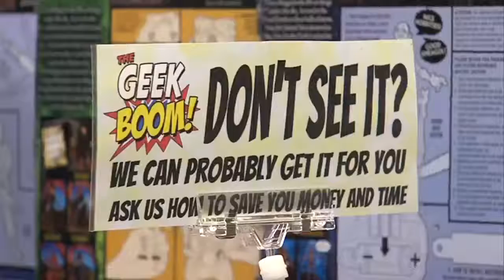Vincennes Version 2.0